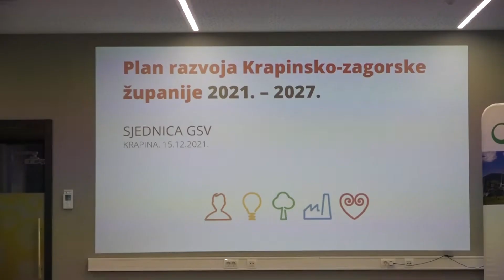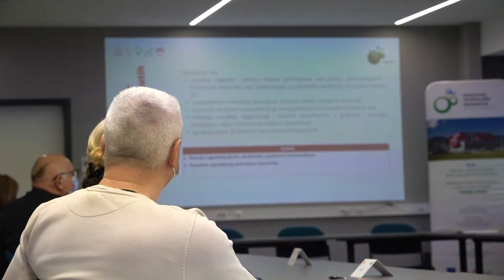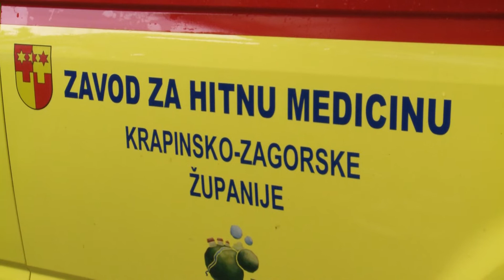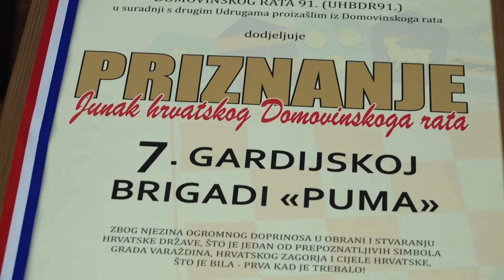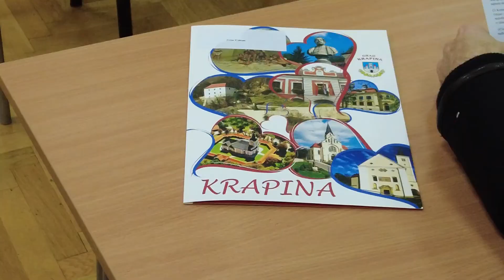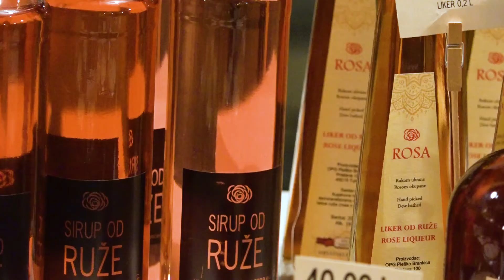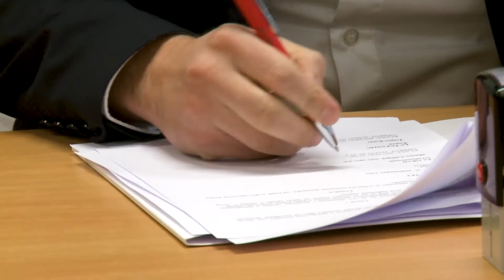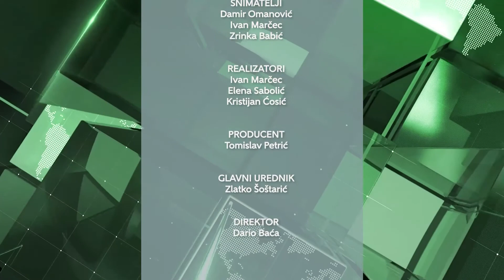Televizija Zapad - Zagorska kronika 25.12.2021.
U ovotjednoj emisiji pogledajte:

0:00 - U velikoj dvorani za sastanke u Inkubatoru Krapinsko-zagorske županije u Krapini održana je 12. sjednica županijskog Gospodarsko-socijalnog vijeća.

3:16 - U Pregradi je održana primopredaja dva vozila hitne pomoći u vrijednosti 1.3 milijuna kuna za ispostave Zavoda za hitnu medicinu Krapinsko-zagorske županije u Pregradi i Klanjcu.

6:11 - Sanacija klizišta vrijednosti nešto više od 557 000 kuna u Gorjakovu u Pregradi posljednje je sanirano klizište u ovoj godini na području Krapinsko-zagorske županije.

8:45 - U Županijskoj palači Varaždinske županije održala se dodjela priznanja „Junak domovinskog rata“  7. gardijskoj brigadi Puma.

11:40 - Grad Krapina po prvi puta uvodi mjeru dodjele bespovratnih sredstava u četiri kategorije za stambeno zbrinjavanje mladih.

14:17 - Grad Klanjec povodom božićnih blagdana organizirao je manifestaciju "Blagdani u gradu". Tako je održan božićni sajam na kojem su sudjelovali domaći OPG-ovi sa svojim proizvodima.

16:49 - U sklopu manifestacije "Blagdani u gradu" na klanječkom glavnom gradskom trgu klinci i klinceze OŠ Antun Mihanović održali su priredbu koja se do sada tradicionalno održava u dvorani.

19:23 - Na klanječkom gradskom trgu održan je tradicionalni božićni koncert domaćih KUD-ova, plesnih skupina i zborova.

21:52 - Ispred crkve sv. Josipa u Stubičkim toplicama održao se Božićni sajam u Stubakima.

23:52 - U Pregradi je potpisan tripartitni Ugovor o izvođenju dislociranog sveučilišnog preddiplomskog studija sestrinstva s Fakultetom za dentalnu medicinu i zdravstvo iz Osijeka.